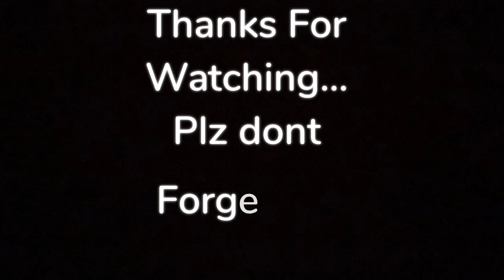YO! I'M ERICA THE BROWN SKIN GIRL | GET TO KNOW ME | MY FIRST YOUTUBE VIDEO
keep Up with this brown girl!

1. You are freaking real for actually reading down here.
2. Comment What else you would like to see on this channel! i love hearing feedbacks.

THANK YOU, SUGARLIPS.